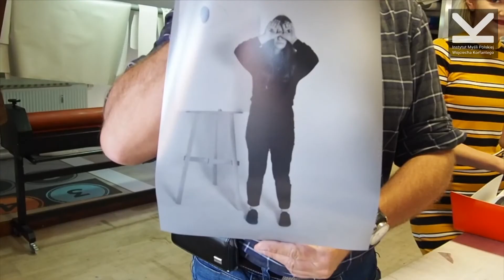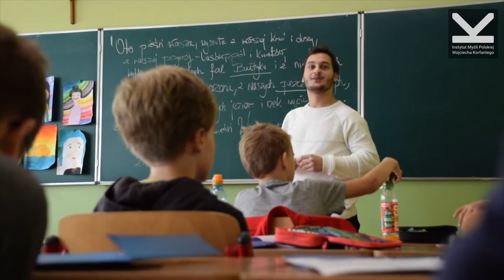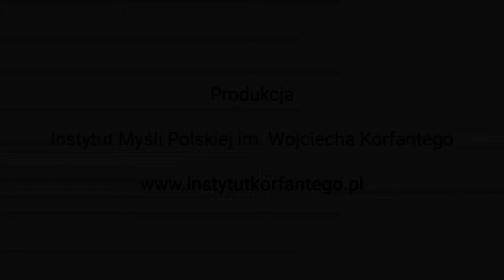Instytut Myśli Polskiej im. Wojciecha Korfantego na Śląskim Festiwalu Nauki Katowice 2021 v.2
Opis: Film powstał na potrzeby Śląskiego Festiwalu Nauki Katowice 2021. Zawiera on kolaż fragmentów nagrań z różnych projektów realizowanych przez lata działalności Instytutu. Są to inicjatywy z zakresu: kultura, edukacja, historia, dziedzictwo, etnografia, przemysł i inne.